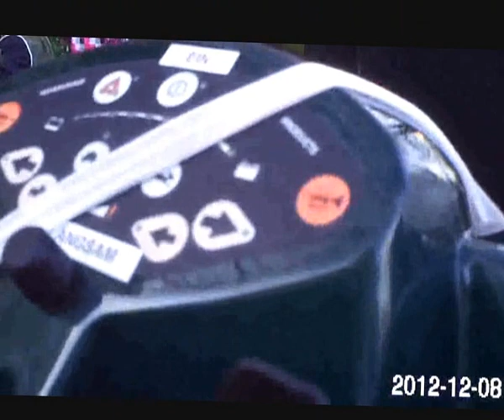20121208 001 E ZOMBIE Shopping V201209 01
Zombie-Shopping am 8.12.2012 in Essen. Version für Nathalie.